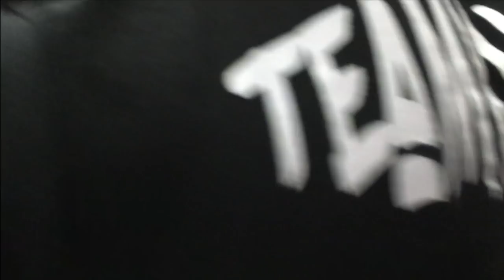2 HOURS LEG WORKOUT *UNCUT*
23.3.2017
2 tunnin jalkatreeni 3,5 viikkoa ennen kisoja. Tossu painaa ja Jari joka oli mukana treenissä saa välillä kuullakki kunniansa :D

MITEN JARIN KÄY??? TE PÄÄTÄTTE!